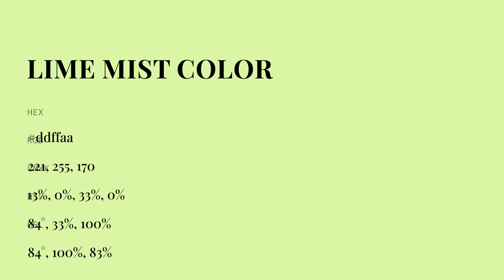Lime Mist color ddffaa hex color - Yellow color - Cool color ddffaa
What color is Lime Mist ? ddffaa hex color - Yellow color - Cool color ddffaa

Hex ddffaa Color Code is also known as Lime Mist color.

Hex ddffaa Color code in RGB color code model is created after adding 86.67% red color, 100.00% green color and 66.67% blue color.
Hex ddffaa Color code in CMYK color (process color) code model is generated after subtraction of 13% cyan, 0% magenta, 33% yellow and 0% black.